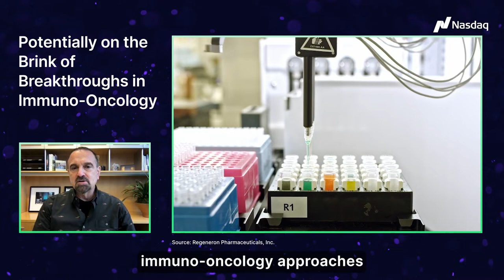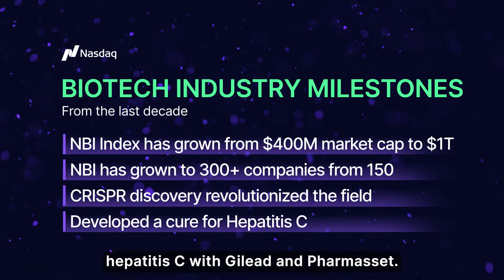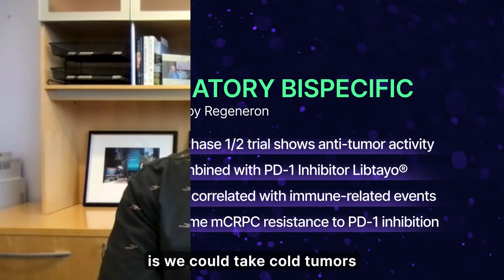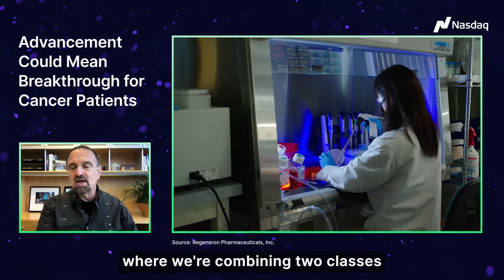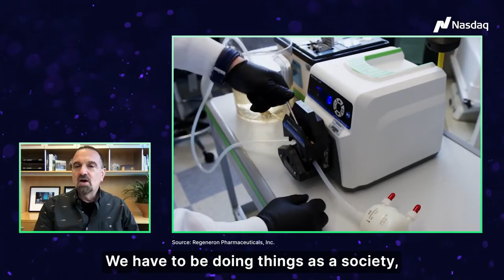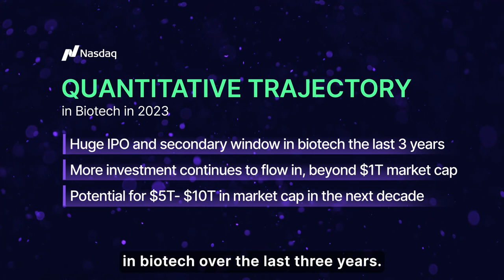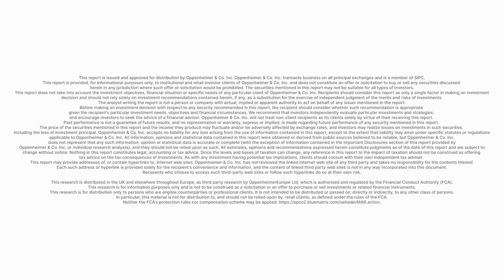2023 and Beyond: The Future of Biotech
In this episode of Breakthrough Economy, we discuss the shifts and advances we saw in biotech in 2022, and what's to come in 2023 and beyond for this innovative sector. Host Jen Rogers is joined by George Yancopoulos, Co-Founder, President and Chief Scientific Officer at Regeneron and Managing Director and Senior Biotech Analyst at Oppenheimer, Hartaj Singh.